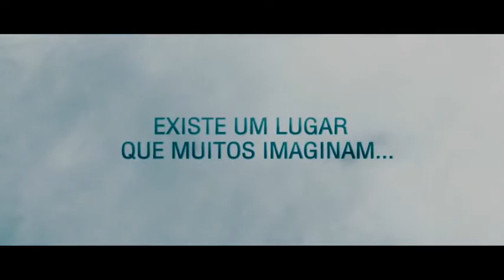Trailer - Nosso Lar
Ao abrir os olhos André Luiz (Renato Prieto) sabe que não está mais vivo, apesar de ainda sentir sede e fome. Ao seu redor ele apenas vê uma planície escura e desértica, marcada por gritos e seres que vivem na sombra. Após passar pelo sofrimento no purgatório, André é levado para a cidade de Nosso Lar. Lá ele tem acesso a novas lições e conhecimentos, enquanto aprende como é a vida em outra dimensão.